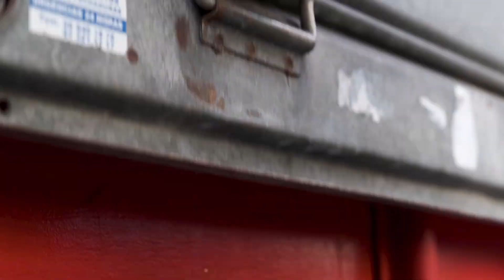Esporão: Voltemos devagar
Quando criámos o manifesto Mais.Devagar., estávamos longe de imaginar o que aconteceria um ano depois. De forma inesperada, fomos todos obrigados a parar.  E o mundo mudou. E agora que podemos regressar?

Mais do que nunca precisamos de tempo. Tempo para voltar. Voltar com vagar.

Esporão. Mais. Devagar.

O Esporão é uma empresa portuguesa nascida da vontade incondicional de fazer os melhores vinhos, vontade essa alargada a outros produtos, como o azeite. Com presença no Alentejo, na Herdade do Esporão, e no Douro, na Quinta dos Murças, com Enoturismo em ambos os locais, procura “fazer os melhores produtos que a Natureza proporciona, de modo responsável e inspirador.